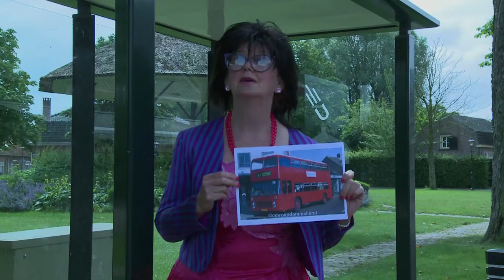The Red Lady uit Boxtel wacht op 49 passagiers! Wie gaat er mee?